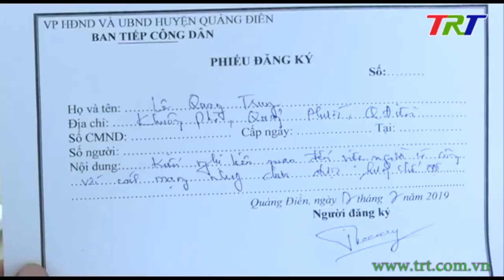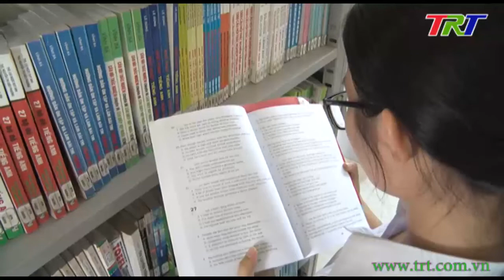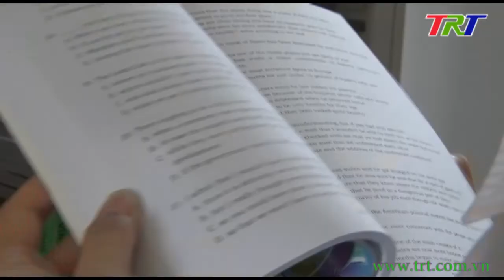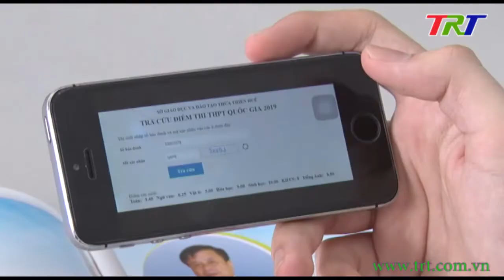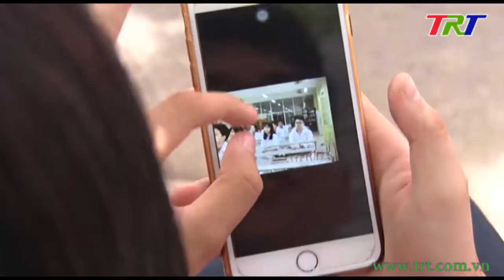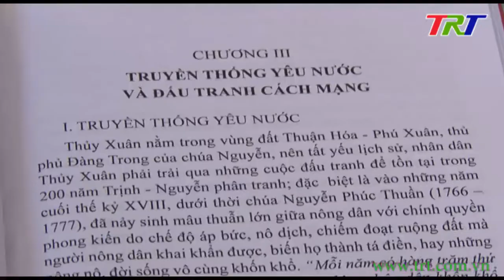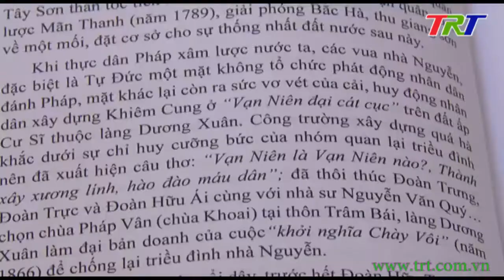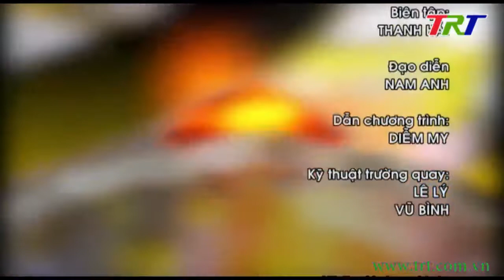Huế ngày mới - 18/7/2019 (Thứ Năm)